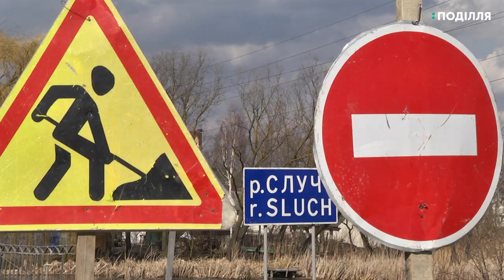Ремонт мосту через річку Случ, що у Старокостянтинові, завершать до 1 вересня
Ремонт мосту через річку Случ, що у Старокостянтинові, завершать до 1 вересня. Про це повідомив старший виконроб київської фірми-підрядника Ярослав Лучечко.